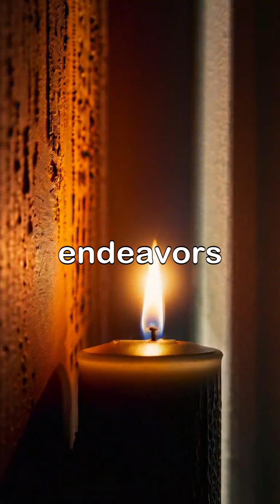POLVO DE SAPO AFR1CANO rhis powerful powder is used in Central American black magic spells.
POLVO DE SAPO AFR1CANO
rhis powerful powder is used in Central American black
magic spells. This powder is never used for amulets and is
extremely dangerous.